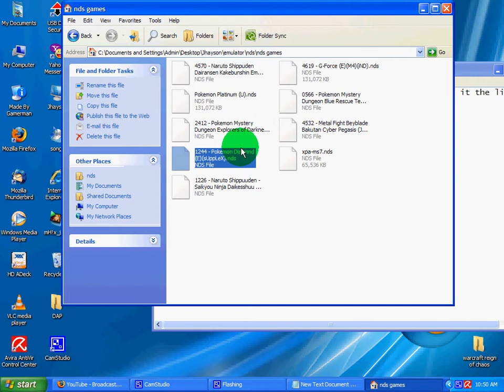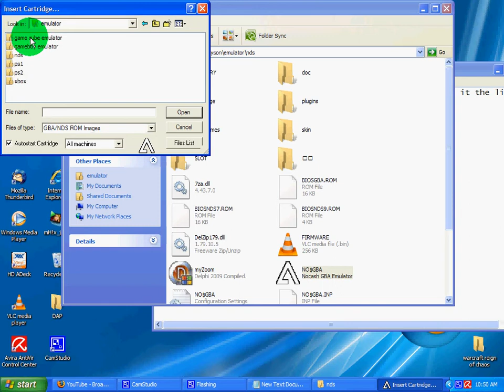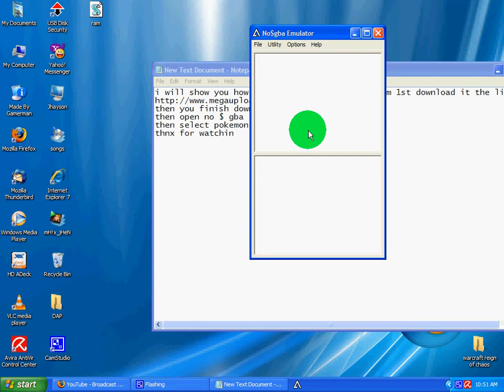how to download pokemon platinum